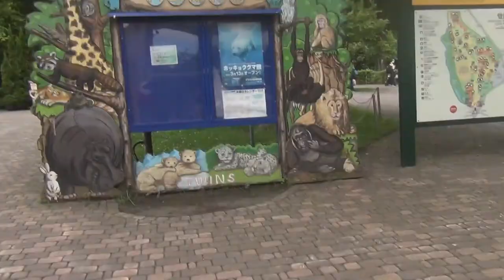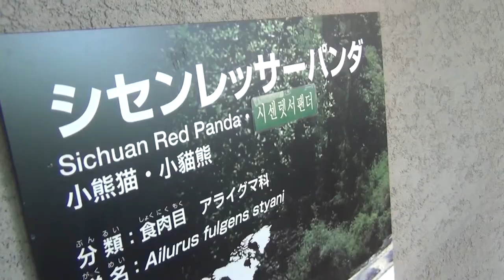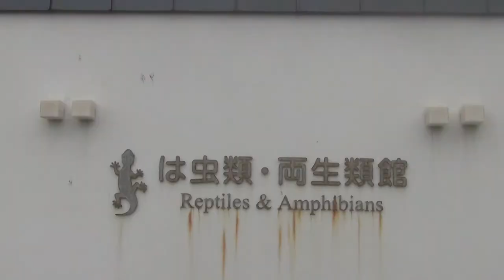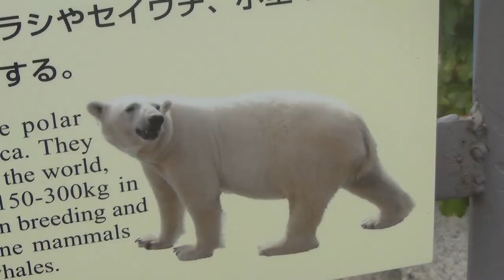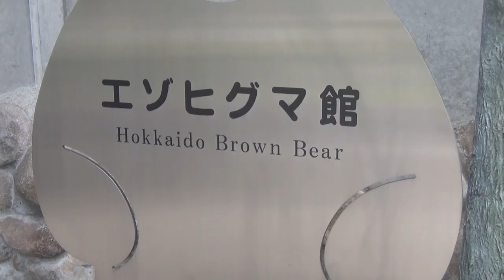Maruyama Zoo | Things To Do | Hokkaido, Japan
This is a great place to take the kids to.